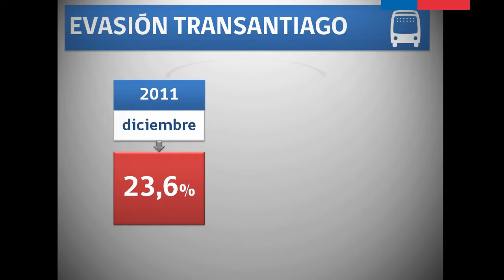Evasión llega en diciembre a su nivel más bajo en 17 meses